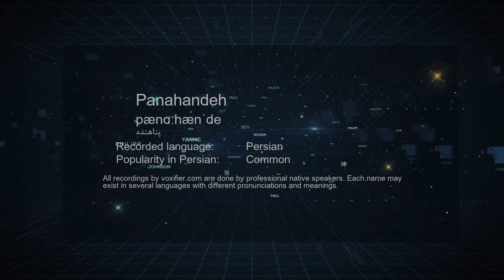How to Pronunce Panahandeh (پناهنده) in Persian (Farsi) - Voxifier.com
This is the Persian (Farsi) pronunciation, gender, and phonetics recording of the name Panahandeh (پناهنده). The same name may exist in other languages with different pronunciations.